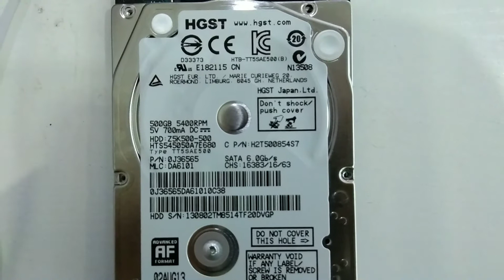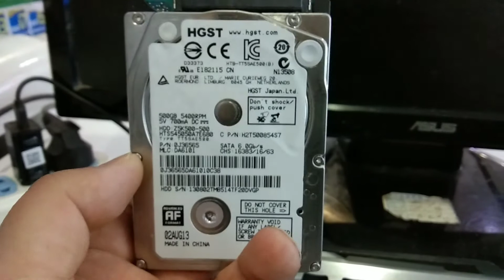HGST 日立笔记本硬盘拆解 机械硬盘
客户的一个坏机械硬盘，拆开看看，磁盘像镜像一样亮，非常迷你的硬盘，可以做一个小镜子用。😊